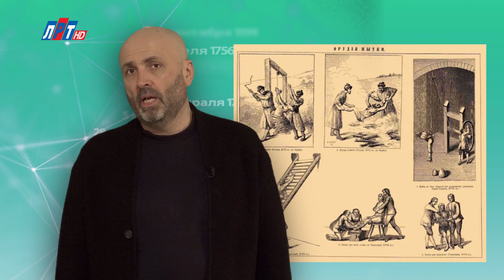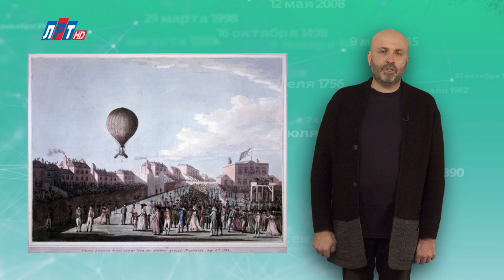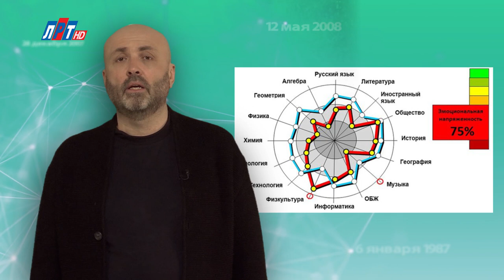"Дата" - 2 апреля